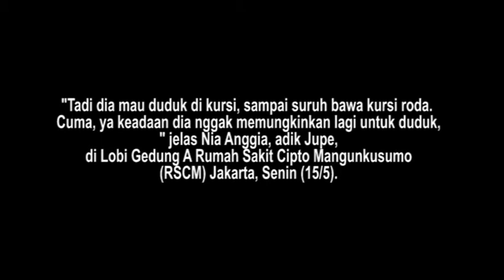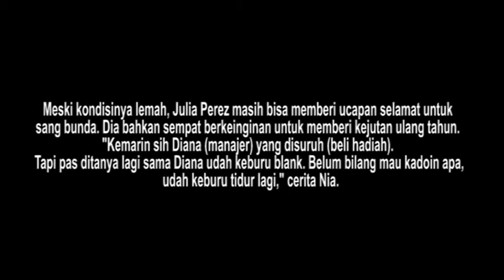Sakit, Julia Perez Tetap Ingin Beri Kejutan Ultah untuk Ibunya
Ibunda Julia Perez, Sri Wulansih, menggelar syukuran sederhana di kamar tempat putrinya dirawat. Saat acara berlangsung, Julia Perez hanya bisa berbaring di tempat tidur.